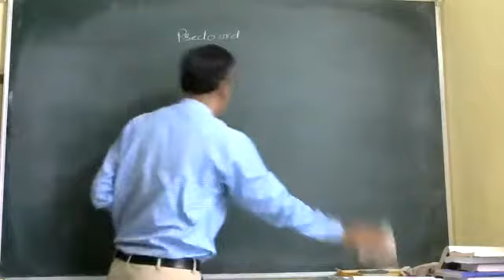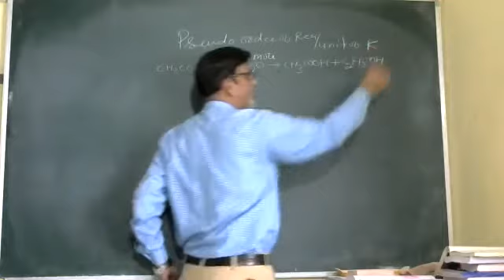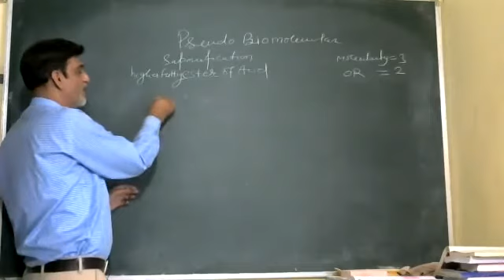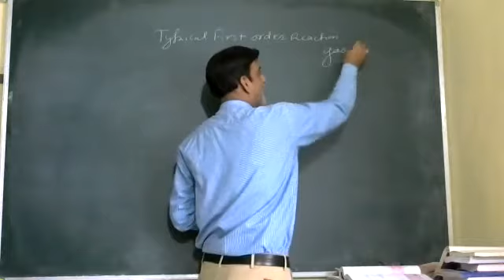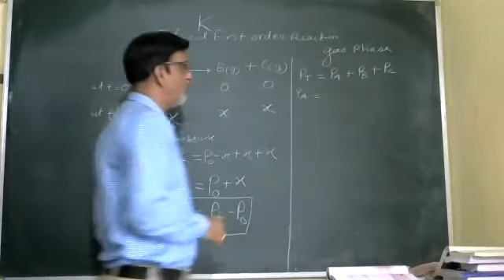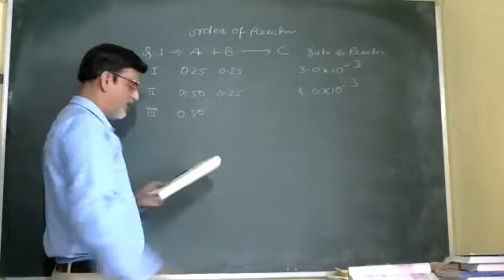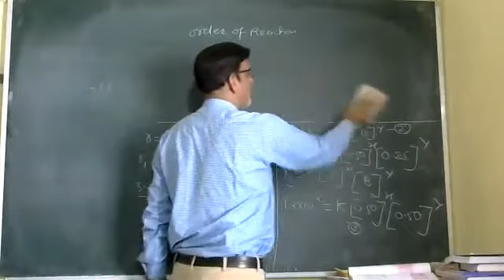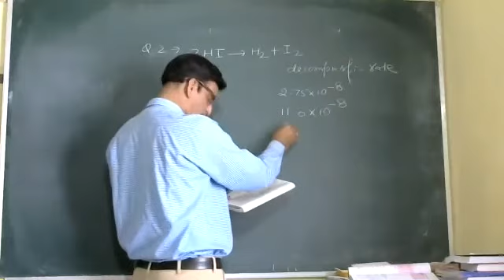chemical kinetics by r r sharma